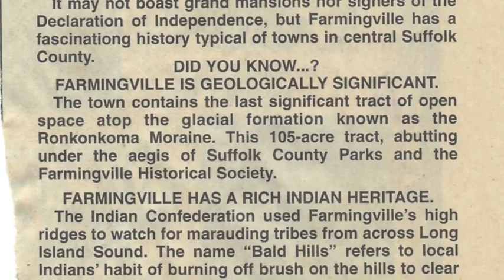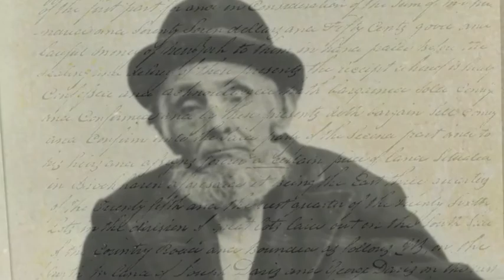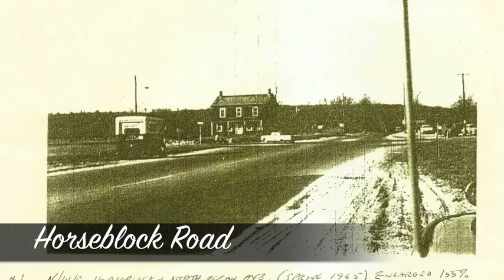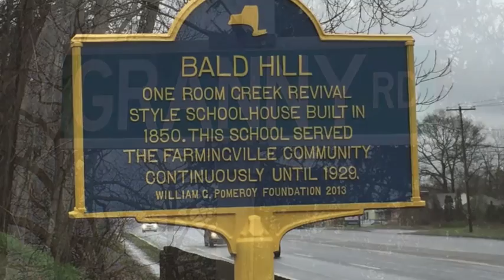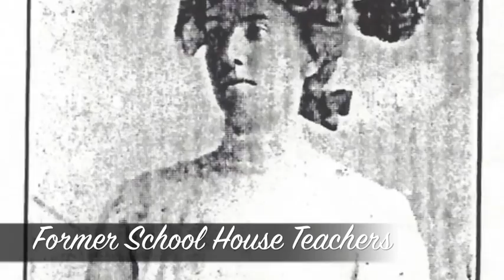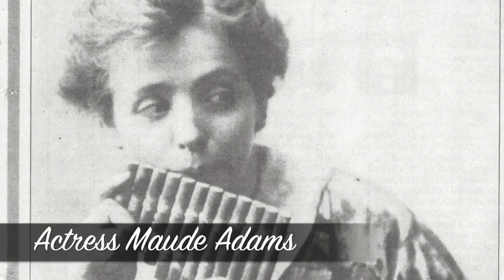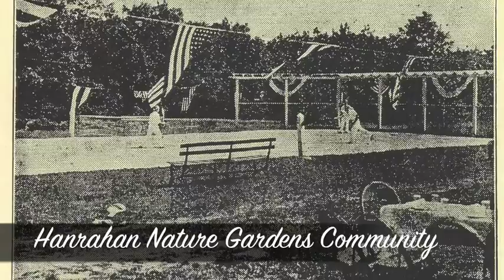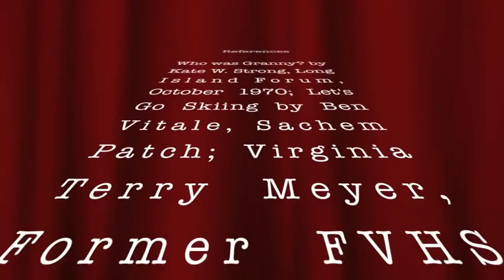History of Farmingville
Farmingville was known as South Koram Hills, Hamlet of Bald Hills, Mooney Ponds and became known as Farmingville around 1900.  The area was settled in 1783 by Brewster Terry. Within 10 years there were 5 houses in the town of Bald Hills. The earliest homes said to be built between 1790 and 1797 were owned by Daniel Terry, Brewster Terry, David Overton and the Hammond Family.